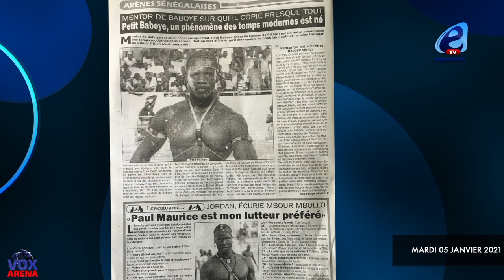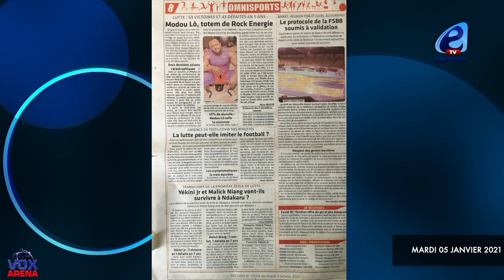MALICK NIANG , YEKINI ET YEKINI Jr : DES DIVORCES MAL CONSOMMÉS